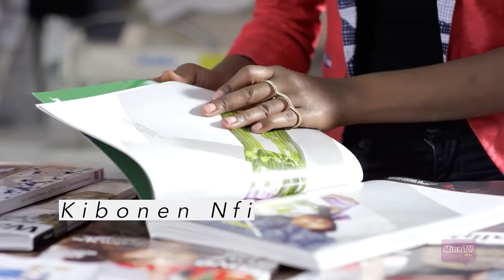Inspire Africa - Kibonen Nfi - Teaser 1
In this episode of Inspire Africa. Kibonen Nfi, a Cameroonian Fashion Designer, tells a compelling story of how she built her fashion brand, Kibonen NY from the ground up. Full episode coming up soon, so stay tuned...